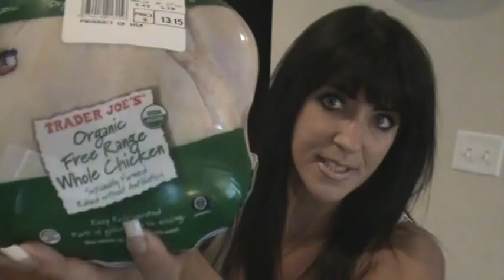Kelly Olexa Vlog 5.13.12